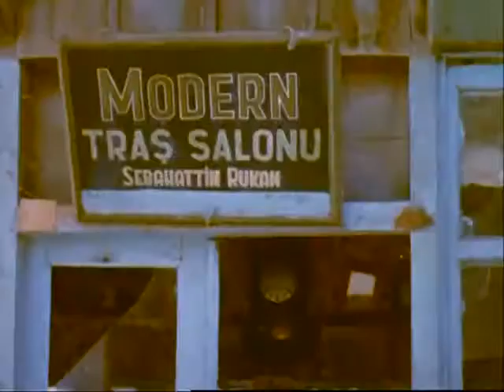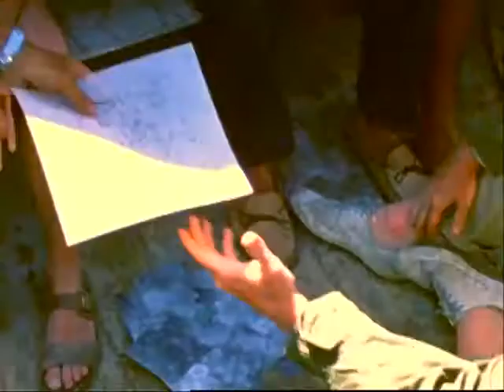Nautical Archaeology - Beginnings (part 1)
The birth of Underwater Archaeology, 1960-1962, shows the pioneers of nautical archaeology as they develop methods of excavating ancient shipwrecks on the seabed. Among them are George Bass, Claude Duthuit, Frederick van Doorninck, Susan Womer Katzev, Ann Bass, and David Owen, who later founded the Institute of Nautical Archaeology (INA) which now excavates around the world. Learn more about INA's research in George Bass's book Beneath the Seven Seas